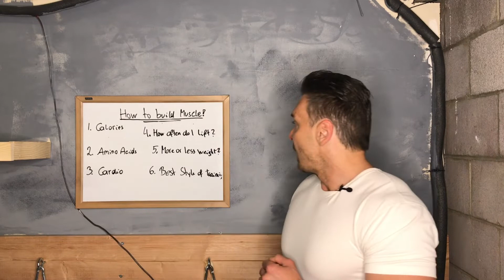6 PROVEN WAYS ON HOW TO BUILD MUSCLE.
6 PROVEN WAYS ON HOW TO BUILD MUSCLE.

1. CALORIE
2. AMINO ACIDS
3. CARDIO
4. HOW OFTEN DO I LIFT?
5. MORE OF LESS WEIGHT?
6. BEST STYLE OF TRAINING?

If you are interested in AMINOACIDS check out MBP from BioCorp